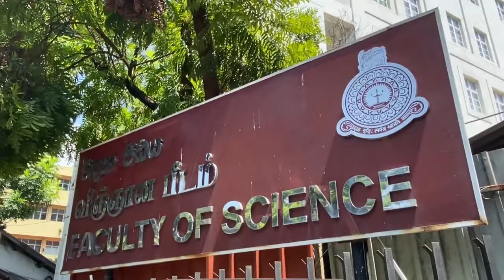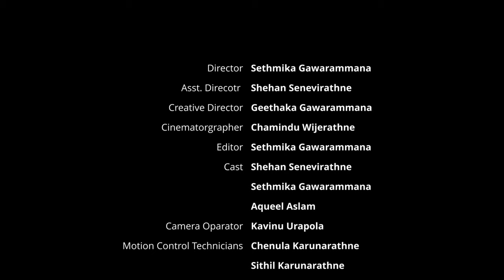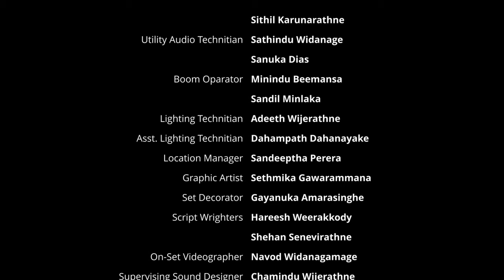Epistemics '23 | Episode 01 | Colombo University - Faculty of Science | With Prof. Upul Sonnodara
Epistemics '23

An Educational podcast interview series organized by the Science Association of Royal College for the 1st time in history. As the 1st phase of this video series, we have selected Colombo University - Faculty of Science.

As the 1st episode, we have Prof. Upul Sonnadara as our guest, who received his primary and junior secondary education at Prince of Wales' College, Moratuwa, and senior secondary education at Nalanda Maha Vidyalaya, Colombo.

He entered the University of Colombo in 1982 and graduated with a special degree in Physics, First Class Honours in 1985. He worked as an Assistant Lecturer at the Department of Physics until he received a scholarship to pursue his graduate studies at the University of Pittsburgh, USA in August 1987. He completed his M.Sc. in Physics in 1990 and Ph.D. in Relativistic Heavy Ion Physics in 1992.

                               Epistemics'23 Crew

Director                                           Sethmika Gawarammana
Asst. Director                                 Shehan Seneviratne
Creative Director                           Geethaka Gawarammana
Cinematographer                          Kavinu Urapola
Editor                                               Sethmika Gawarammana
Cast                                                 Shehan Seneviratne
                                                         Sethmika Gawarammana
                                                         Aqueel Aslam
Camera Operator                          Chamindu Wijerathne
Motion Control Technicians        Chenula Karunarathne
                                                         Sithil Karunarathne
Utility Audio Technician               Sathindu Widanage
                                                         Sanuka Dias
Boom Oparator                             Minindu Beemansa
                                                         Sandil Minlaka
lighting Technitian                        Adeeth Wijerathne
Asst. Lighting Technitian             Dahampath Dahanayake
Location Manager                        Sandeeptha Perera
Graphic Artist                                Sethmika Gawarammana
Set Decorator                                Gayanuka Amarasinghe
Script Wrighters                            Hareesh Weerakkody
                                                        Shehan Seneviratne
On-Set Videographer                   Navod Widanagamage
Supervising Sound Designer      Chamindu Wijerathne
Property Master                           Risindu Perera
Art Director                                   Sethmika Gawarammana

Special Thanks

Vice Chancellor
Mr. H D Karunaratne

Registrar
Mr.K A S Edward

Dean of Science Faculty
Prof. Upul Sonnadara

Director of Studies (Undergraduate)
Dr M Dilhari T Attygalle

Director of Studies (Postgraduate)
Prof. C D Tilakaratne

Director of Open Distance Learning Centre
Dr Darshana L Weerawarne

Head of the Departments

Department of Chemistry                           - Prof. W Rohini M de Silva
Department of Mathematics                      - Prof. S S Nishantha Perera
Department of Nuclear Science                 - Dr.  Manuja Lamabadusuriya
Department of Physics                                - Prof. Chandana Jayaratne
Department of Plant Sciences                   - Prof. Hashendra S Kathriarachchi
Department of Statistics                             - Dr. Rushan A B Abeygunawardana
Department of Zoology                                - Prof. Devaka K Weerakoon

- Royal College -

Principal
Thilak Waththuhewa

Vice Principal
M V S Gunathilake

Assistant Principal - Master In-Charge of Clubs and Societies
Jaliya Yasarathne

Teacher In-Charge of the Science Association
Irosha Siriwardane
Ushani Indika

Facebook - Royal College Science Association